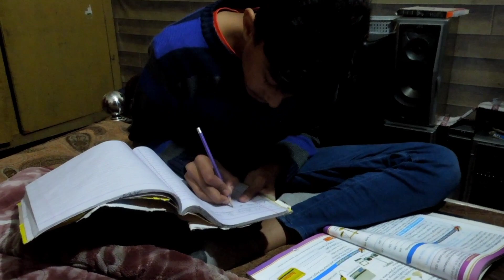Maza dar Zindagi🥳😂🤣 youtube musa G pisces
mazedar meme
majedar cartoon
majedar video
maza dar naat
maza dar drama
mazedaar movie
majedar game
mazedar recipes
mazedar mehfil awaz tv